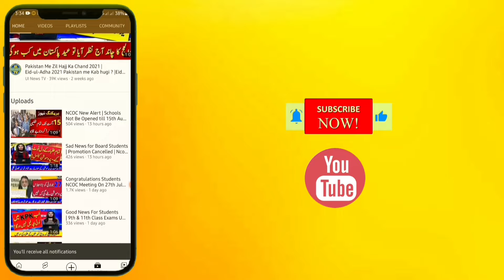Breaking News | Punjab Government Announced Big Reward For Olympic Star Arshad Nadeem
All images are taken from Google image search and all images are fairly used in the making of this video for the entertainment infirmative purpose.we did not mean to hurt anyone or victimise anyone emotionally.thanks Google for providing such useful and helpful material.